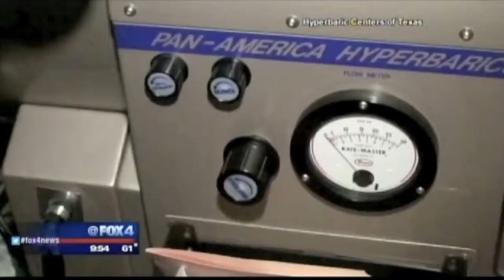Dr. Al Johnson and Ryan Neufeld featured on TV in Dallas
Dr. Al Johnson with Hyperbaric Centers of Texas and former NFL player Ryan Neufeld is featured on television in Dallas.

Hyperbaric Centers of Texas was established in 2004 to treat both FDA approved indications and "off-label" (non FDA approved) indications that have been unavailable to patients, either due to lack of insurance coverage or to limited income. Most of the "off-label" conditions have been studied quite extensively and have shown remarkable results with hyperbaric oxygen therapy. Some of these conditions include: Autism, Traumatic Brain Injury, Stroke, Sports Injuries, RSD and Cerebral Palsy.